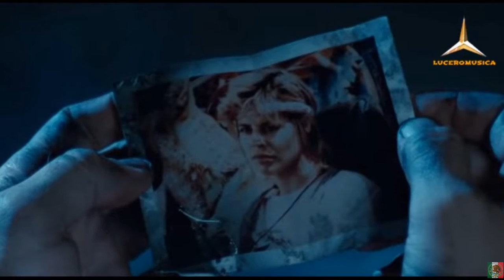Visión futuro Terminator